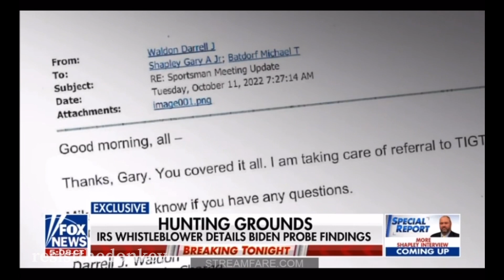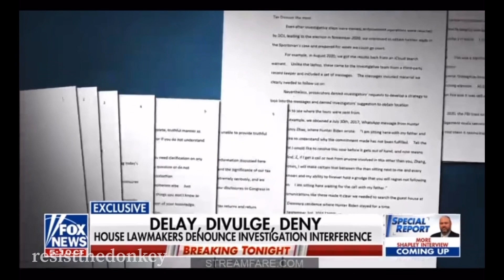6/28/23 Hunter Biden whistleblowers 🇺🇸